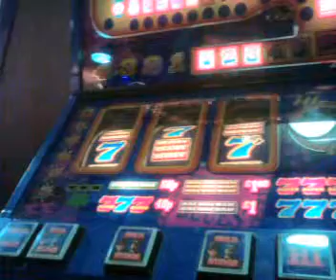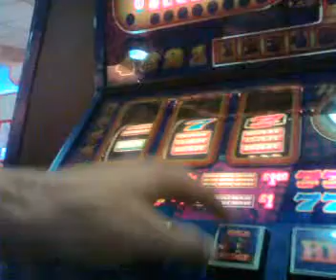Bwb - The Blues Boys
What a rubbish attempt for a machine. I know they can massive on the repeat feature but it really makes the machine unplayable unlike other older Bwbs.

Still, was nice to stumble onto one again, been years since i've seen one.